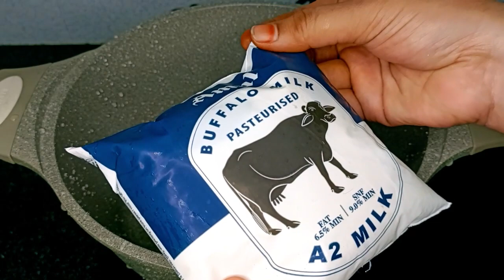ఫ్రూట్స్ సలాడ్ ఇలా చేస్తే ఇంకాస్త హెల్దీగా టేస్టీగా ఉంటుంది | Fruit Salad | Fruit Custard Recipe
ఫ్రూట్స్ సలాడ్ ఇలా చేస్తే ఇంకాస్త హెల్దీగా టేస్టీగా ఉంటుంది | Fruit Salad | Fruit Custard Recipe |@THANVISAMMAVANTALU

Hi Hello Friends & Family Members Well Come To Our Channel How R U All Indulge in the vibrant flavors of summer with our Sun-Kissed Orchard Fruit Salad. This refreshing medley combines the juiciest seasonal fruits, including succulent mango chunks, plump strawberries, crisp apple slices, tangy kiwi wedges, and bursts of blueberries. Tossed together in a light honey-lime dressing, every spoonful is a symphony of sweetness and tanginess, perfect for brightening up any meal or serving as a delightful dessert. Get ready to experience a taste of paradise with every bite of this colorful and nutritious fruit salad!
Indulge in the vibrant flavors of summer with our Sun-Kissed Orchard Fruit Salad! 🌞🍇🍓 This refreshing medley combines juicy mango, plump strawberries, crisp apple, tangy kiwi, and bursts of blueberries. Tossed in a light honey-lime dressing, every bite is a symphony of sweetness and tanginess! Perfect for brightening up any meal or serving as a delightful dessert. 😋🥭🍏